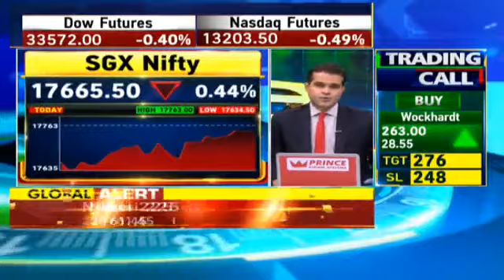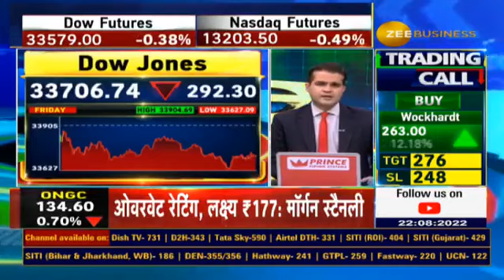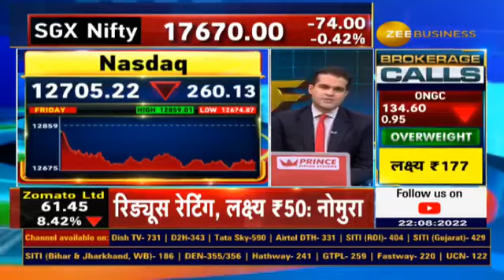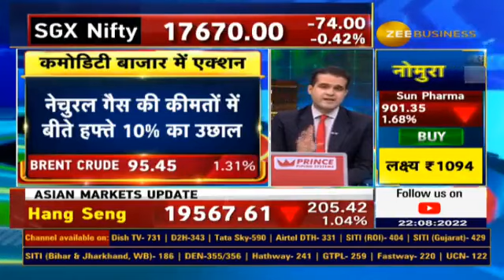Dow slips 300 pts, profit booking after big rally, investors lightened positions on recession fear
शुक्रवार को US बाजार फिसले

बड़ी रैली के बाद मुनाफावसूली

ग्रोथ स्टॉक्स पर सबसे ज्यादा दबाव

JPMorgan: रैली में अब ज्यादा जगह नहीं✨

🔴मंदी के डर से कुछ निवेशकों ने पोजीशन हल्की की

यूरोप में मिलाजुला एक्शन